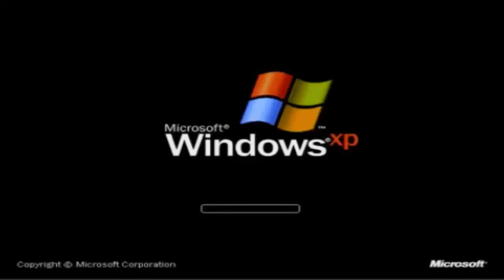The MLG World of Gumball - The Final Showdown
Once I saw this clip from one of the newest episodes from The Amazing World of Gumball, I saw a chance to make a new MLG parody!

Original Episode:
The Amazing World of Gumball - Season 4 - Episode 37